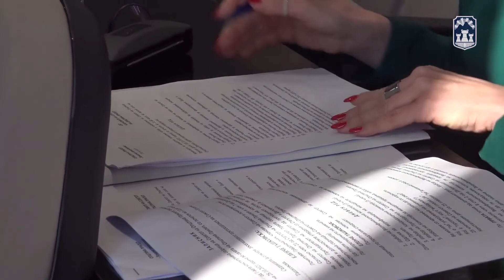Tv Tera Bitola Prilepskite sovetnici gi izbraa novite opstinski komisii 02 11